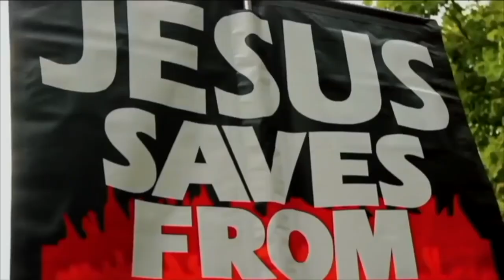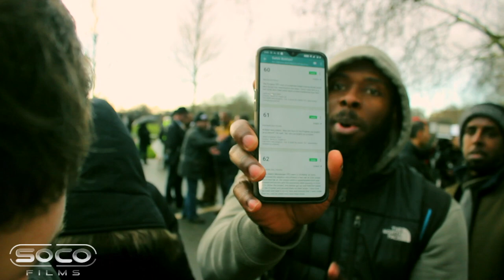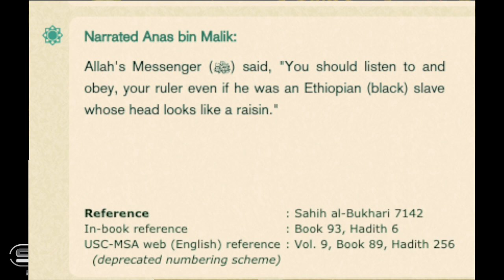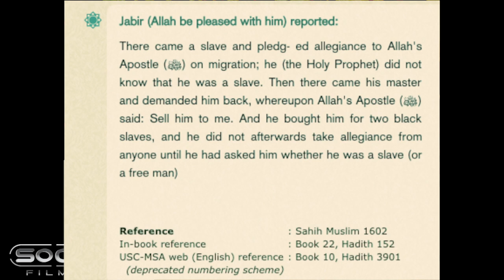Bob vs Salafist (Full Debate) | Original Injeel | Black Slavery | Wrong Hadith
Shot & Edited: Soco Films
Post: Soco Studio
UK